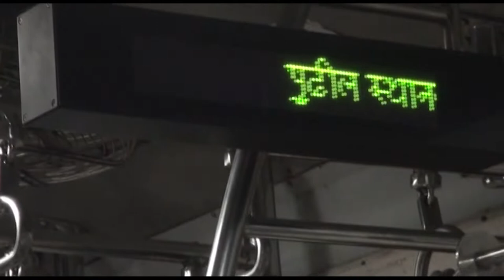short film | Haunted host |Horror |New |by Mausiqui cafe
when you meet a stranger in a local Train

directed by Rohitash Jaiswal
cast : Prashant Gupta
        : Ritwik Joshi
Edited by Prakash R Yadav